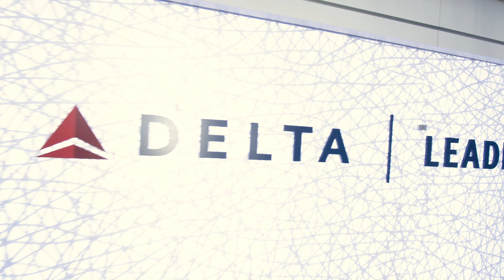Goizueta Business School Virtual Tour | Emory University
When you change your perspective, you can change business for good. At Goizueta, we believe in sparking passion that ignites meaningful change, debate, and insight. Here, you will go beyond for the better. Discover the principles and the people who drive Goizueta ­— and business — forward. Take a quick tour of our facilities.